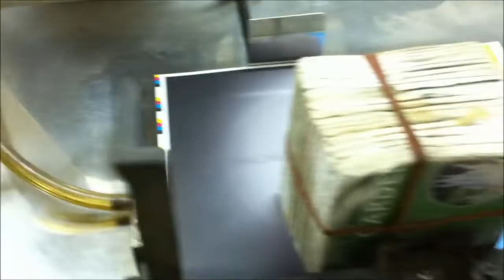Perfect/Notch Binder @ Ho Printing.wmv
Wohlenberg Golf Perfect Binder